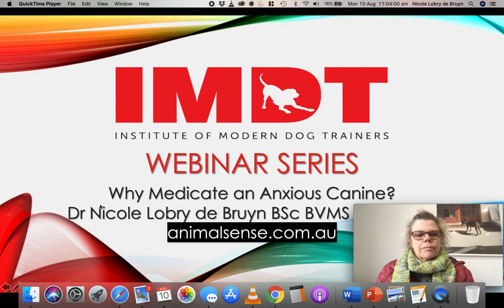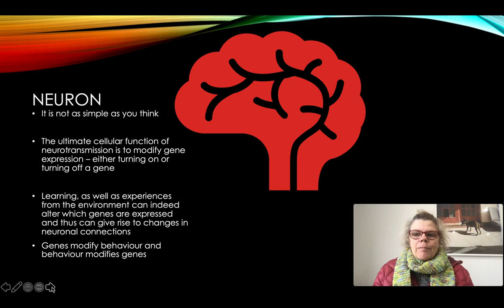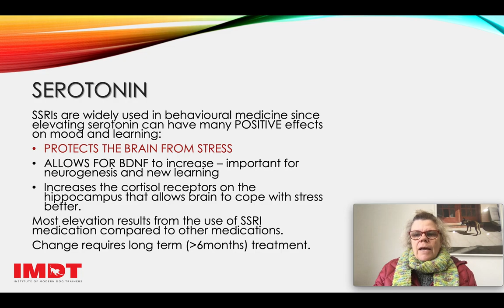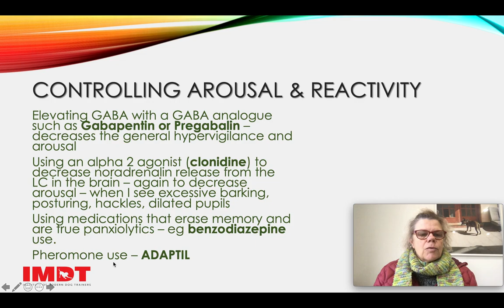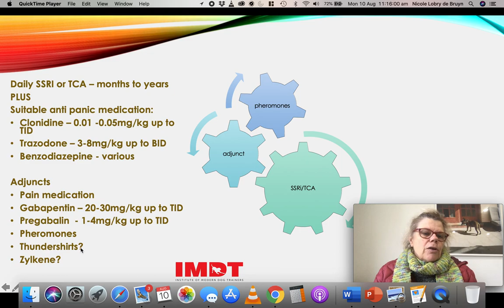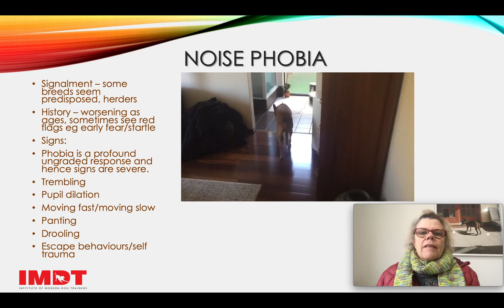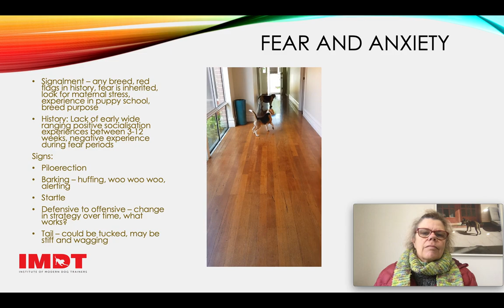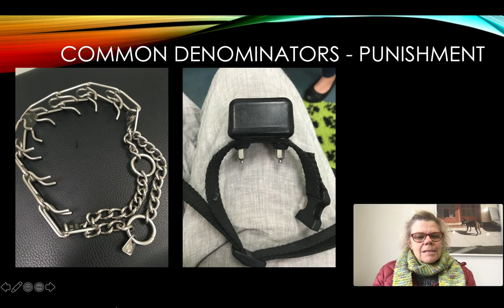Anxious Dogs - Dr Nicole Lobry de Bruyn